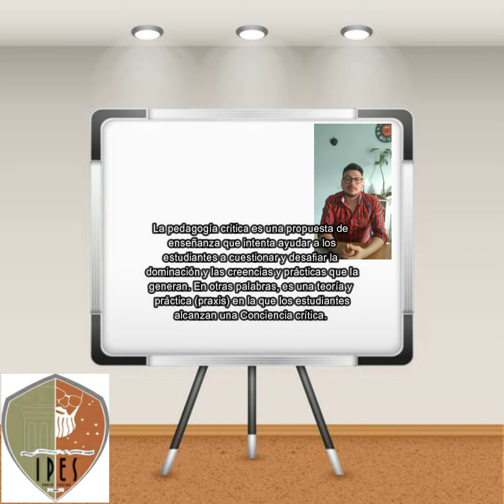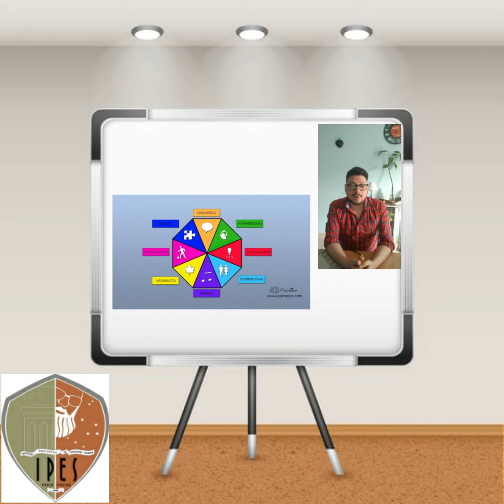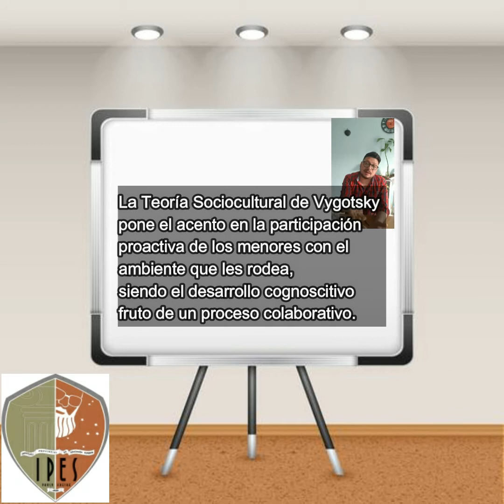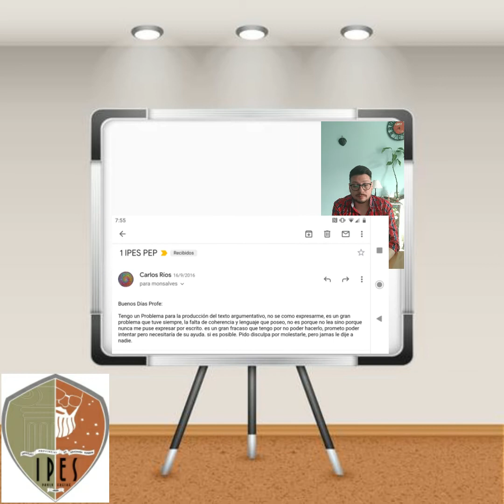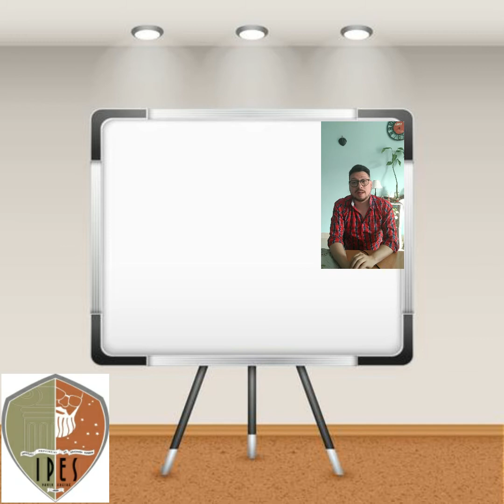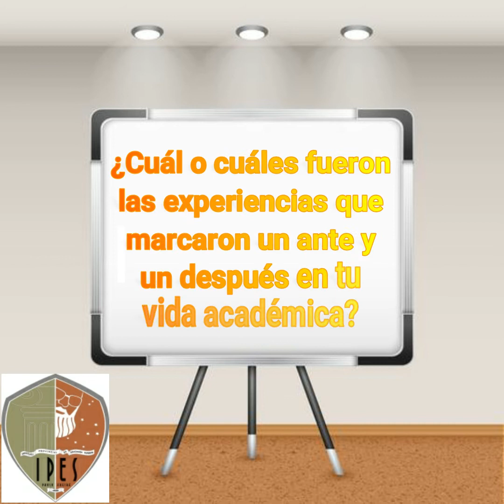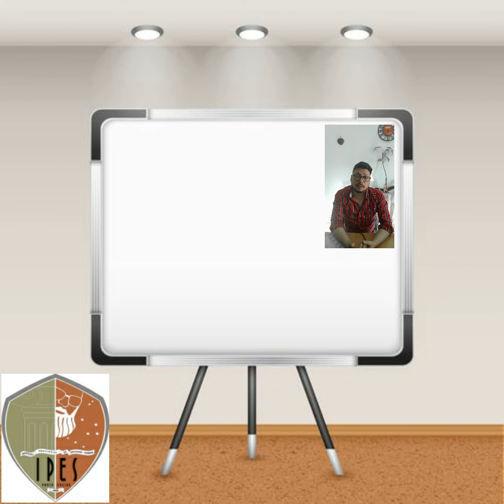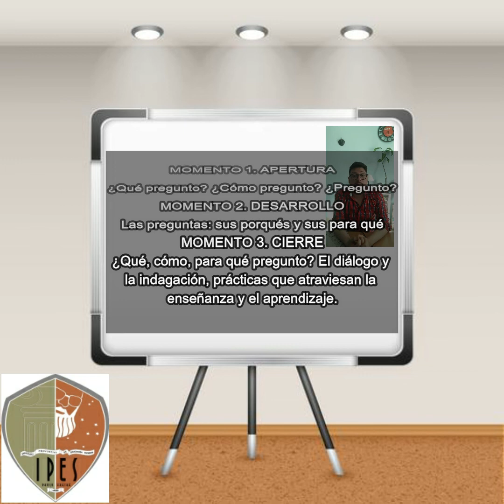Rotafolio Virtual - PEP- 4° AÑO PRACTICA IV – TALLER DE RESIDENCIA- CARLOS RIOS